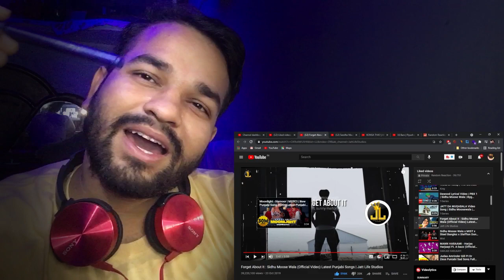Random Reaction on Forget About It : Sidhu Moose Wala | Sunny Malton | Byg Byrd | Lyrical Breakdown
Today we will break down and React to Random Reaction on Forget About It : Sidhu Moose Wala| Sunny Malton | Byg Byrd | Lyrical Breakdown by Prince Max